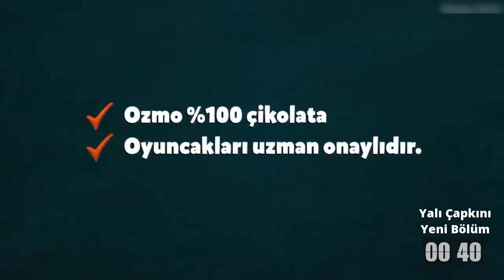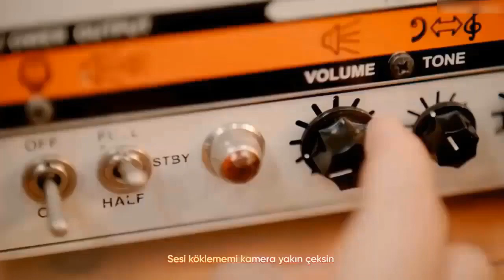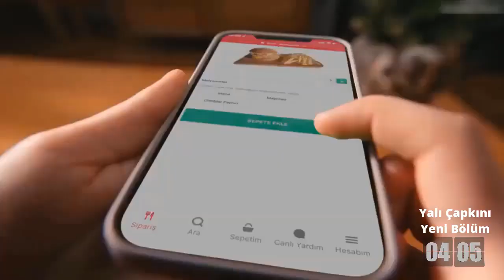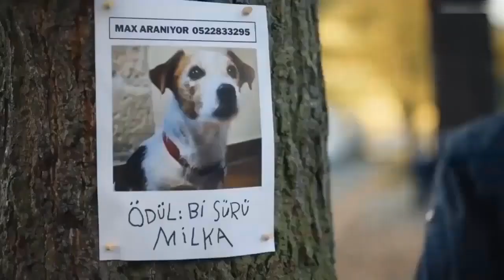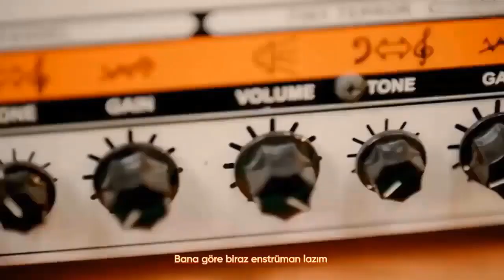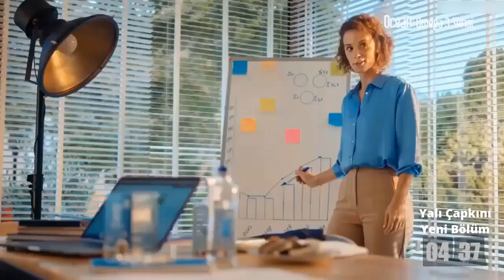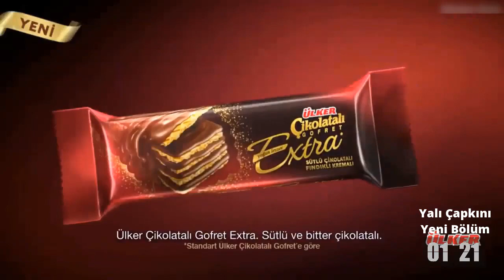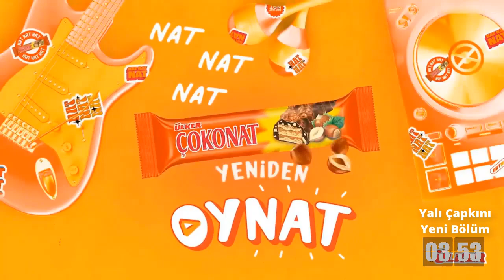The Ballad Of Lefty Brown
1. The Ballad Of Lefty Brown
The Ballad Of Lefty Brown Poster
03 Kasım 2019 Pazar
MovieSmart Premium 20:00

Lefty Brown'un Türküsü (The Ballad of Lefty Brown)

Tür: Western - Dram

Yönetmen: Jared Moshe

Oyuncular: Bill Pullman, Peter Fonda, Stephen Alan Seder

Kovboy Lefty Brown, uzun süredir ortağı olan ve yeni seçilen Senatör Edward Johnson'ın öldürülmesine tanık olduktan sonra katilleri bulmak ve arkadaşının korkunç ölümünün intikamını almak ister. Lefty, büyük ve ıssız Montana ovalarında kanun kaçaklarını takip etmek ve adalete teslim etmek için genç bir silahşör Yeremiah ve alkolik olan eski bir askeri işe alır.

2. Mad Families
Mad Families Poster
10 Kasım 2019 Pazar

MovieSmart Premium 20:00

Çılgın Aileler (Mad Families)

Tür: Komedi

Yönetmen: Fred Wolf

Oyuncular: Charlie Sheen, Leah Remini, Naya Rivera

Mad Families
4 Temmuz'da tatil için yola çıkan 3 farklı aile kamp alanına ulaştıklarında büyük bir sürprizle karşılaşırlar. Alanda sadece 1 aile için yer kalmıştır. Yaptıkları planı bozmak istemeyen aileler kalan son yer için diğerleri ile büyük ve komedi dolu bir yarışın içine girerler.

3. The Favourite
The Favourite Poster
25 Kasım 2019 Pazartesi

MovieSmart Premium 20:00

Sarayın Gözdesi (The Favourite)

Yönetmen: Yorgos Lanthimos

Oyuncular: Olivia Colman, Emma Stone, Rachel Weisz

The Favourite
Olivia Colman'a En İyi Kadın Oyuncu Oscar ödülü kazandırırken, En İyi Film ve En İyi Yönetmen de dahil toplam 9 dalda daha Oscar adayı olan başarılı filmde, 18. yüzyıl İngiltere'sinde Kraliçe Anne'e yaranmaya ve onun gözdesi olup sarayda istediklerini daha kolay yaptırmaya göz dikmiş 2 hırslı kadının birbirleriyle olan mücadelesi ekrana geliyor.

4. If Beale Street Could Talk
If Beale Street Could Talk Poster
24 Kasım 2019 Pazar

MovieSmart Premium 20:00

Sokağın Dili Olsa (If Beale Street Could Talk)

Yönetmen: Barry Jenkins

Oyuncular: KiKi Layne, Stephan James, Regina King

Performansıyla Regina King'e En İyi Yardımcı Kadın Oyuncu Oscar ödülü kazandırırken, 2 dalda daha Oscar adayı olan filmde, hamile genç bir kadın olan Tish, aynı zamanda çocukluk arkadaşı da olan sevgilisinin masum olduğunu kanıtlamaya çalışmaktadır.

MovieSmart Premium’u seyredebilmek için en az Film-Dizi paketi abonesi olmalısınız.

Tüm TV Paketlerini görmek için tıklayınız.

Bu listedeki filmleri D-Smart GO üzerinden de seyredebilirsiniz.